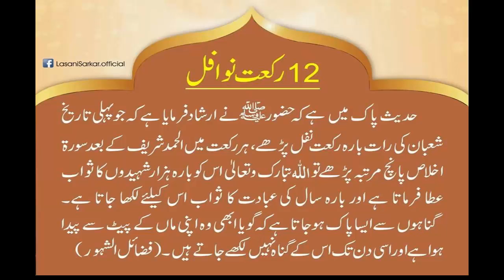12 Rakt Nawafal Namaz mahe shaban ka wazifa dua, shab e barat ki haqeeqat, shab e barshaban,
12 Rakt Nawafal Namaz mahe shaban ka wazifa dua, shab e barat ki haqeeqat, shab e barshaban,